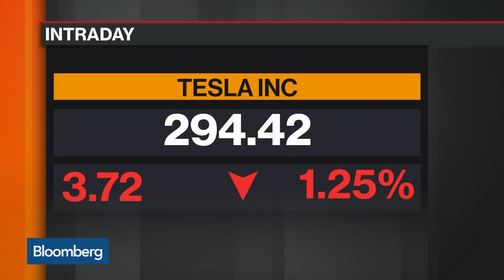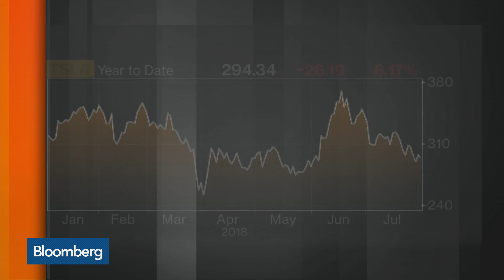Tesla Analyst Ferragu Makes the Bullish Case for $530 Price Target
Aug.01 -- Pierre Ferragu, analyst at New Street Research, previews second-quarter results from Tesla Inc. and explains how he sees the company reaching his target price of $530. He speaks with Bloomberg's Jonathan Ferro on "Bloomberg Markets: The Open."